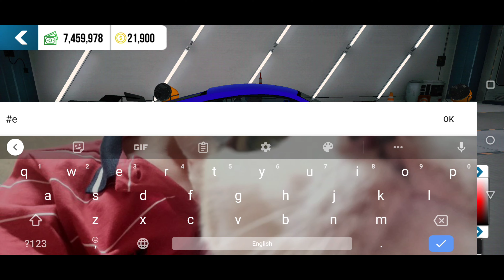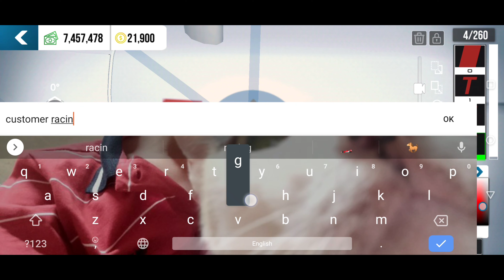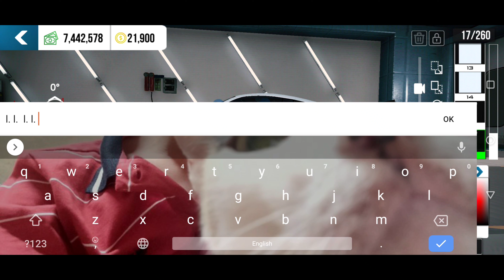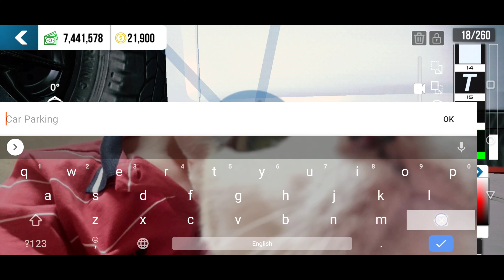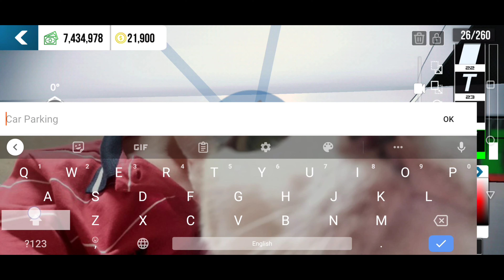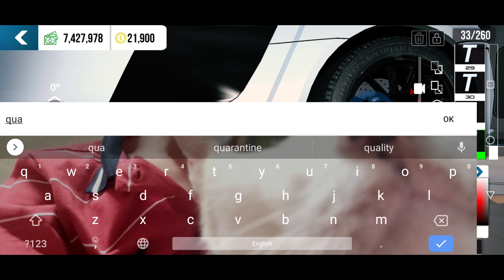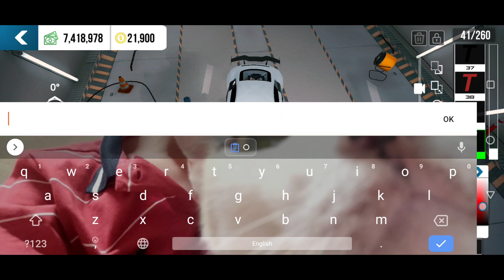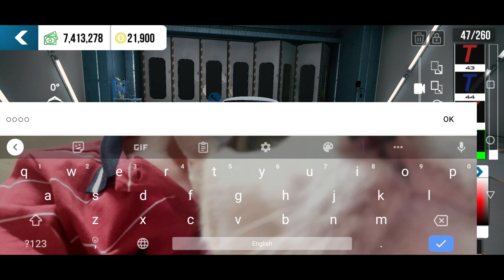AUDI R8 LMS ultra Livery Simple Design CPM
CAR PARKING MULTIPLAYER NEW  4.8.16.3

NEW UPDATE
NEW
NEW CARS
NEW CHARACTERS
NEW MAPS
‌CAR PARKING NEW UPDATE
New Version 4.8.15.6
Car Parking Multiplayer
Olzhass Games

carparking simulator
car parking multiplayer design
car parking multiplayer freeaccount
car parking multiplayer newupdate
car parking multiplayer v4.8.16.3
car parking
fastest cars in car parkitng multiplayer
car parking multiplayer drag racing cars